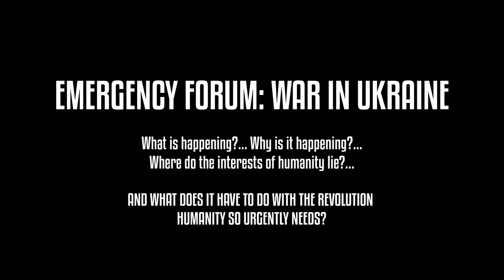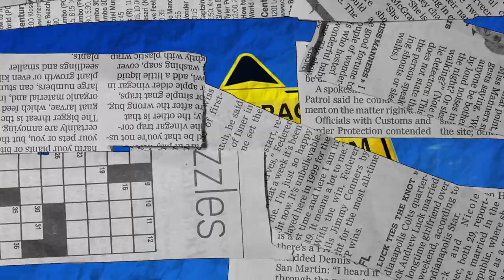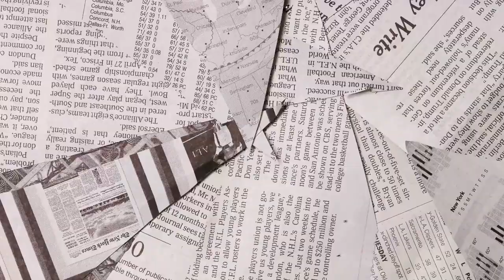WAR IN UKRAINE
RB EMERGENCY FORUM: WAR IN UKRAINE
What is happening? Why is it happening? Where do the interests of humanity lie?   And what does it have to do with the revolution humanity so urgently needs? With Andy Zee and Raymond Lotta at Revolution Books New York City, March 4, 2022.